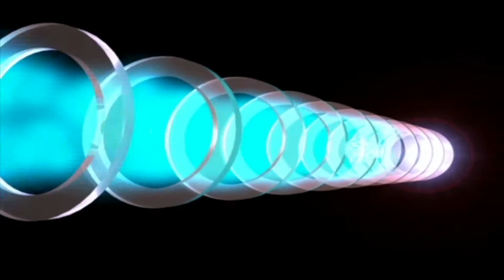On the road to Canada{xav yog tus koj hlub}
Ua tsaug rau Tsom Xyooj zaj nkauj xav yog tus koj hlub.